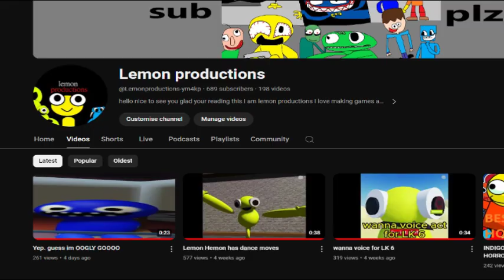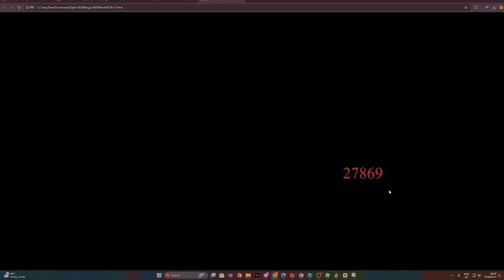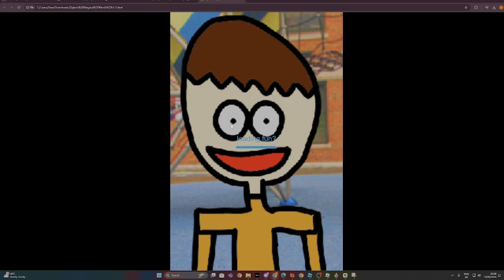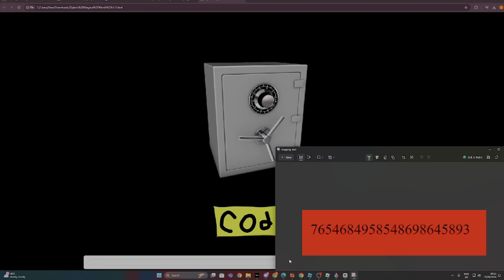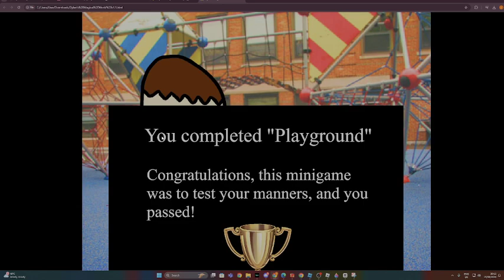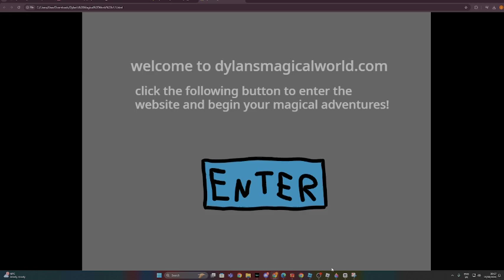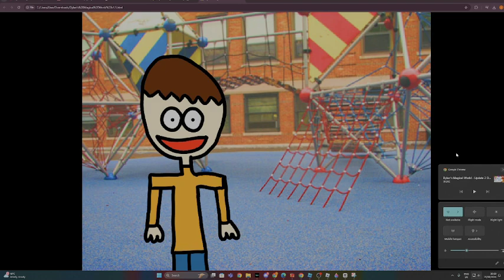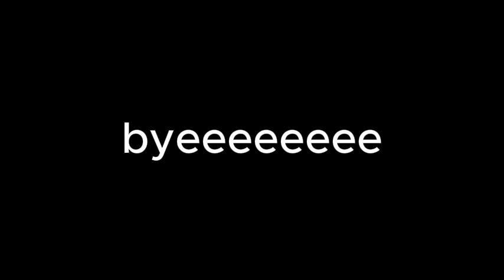LETS WATCH A MOVIE! - dylans magical world demo 2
If you liked this. check out the game for yourself. maybe find something i didint.

GAME MADE BY DGJ12 GO SHOW HIM SUPPORT - ‪@officialdgj12-l5e